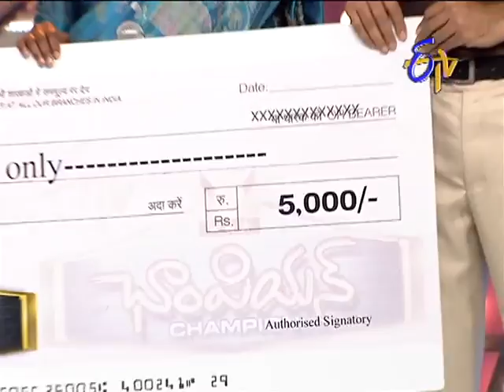Champion - ఛాంపియన్ - 5th February 2015